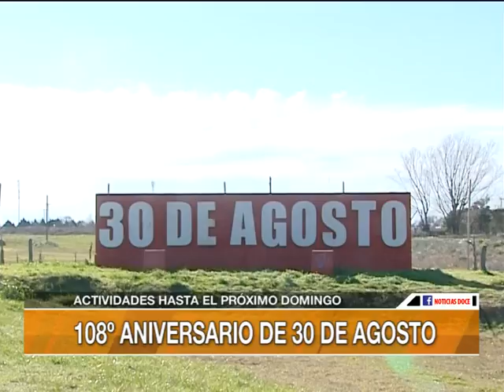Actividades por el 108º aniversario de 30 de Agosto